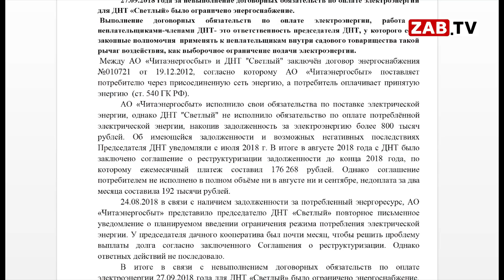По чьей вине ДНТ «Светлый» остался без света